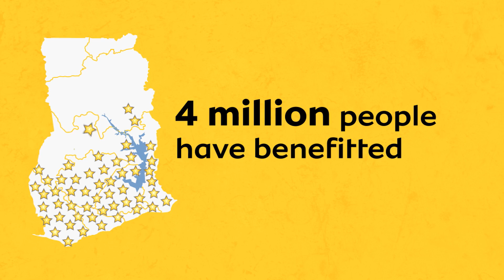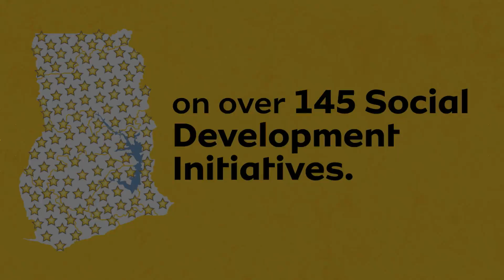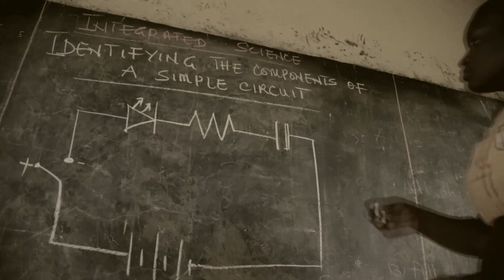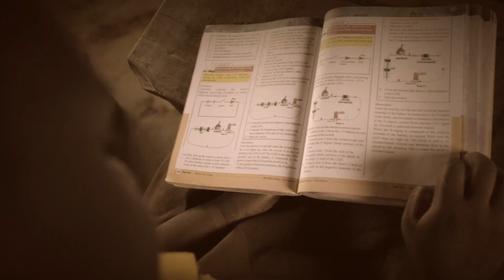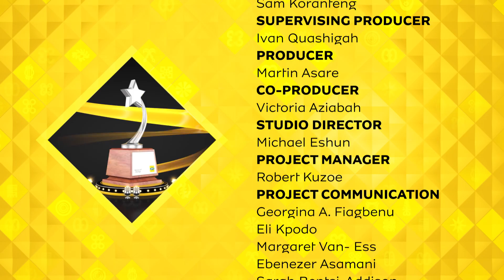MTN Heroes of change season 5 episode 3.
Here is the story of Charles Ofori Antipem a nominee of MTN Heroes of change season 5. Charles is a 26-year-old entrepreneur who invented the science set also called the mobile laboratory. MTNHOC19 airs this weekend and every weekend on GTV, UTV, TV3, GHONE, Adom TV, and Angel TV.